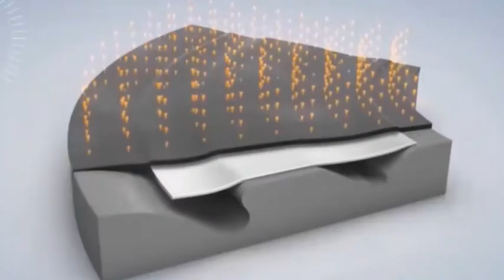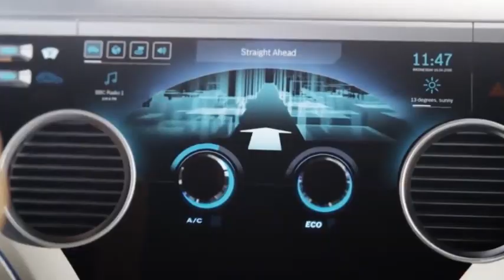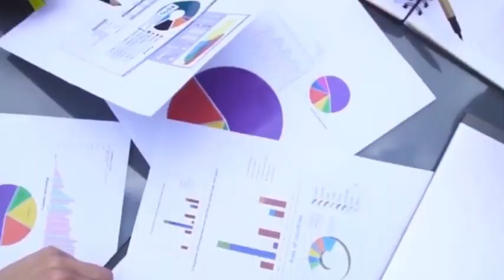ASML Drops The $340M Bomb: Next-Gen EUV Ships! (Intel 1st, China Out)